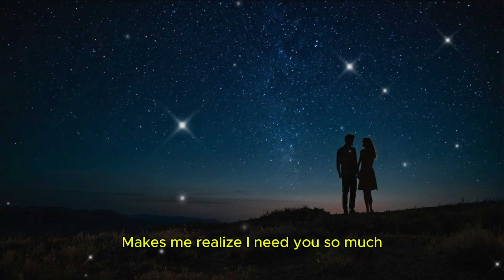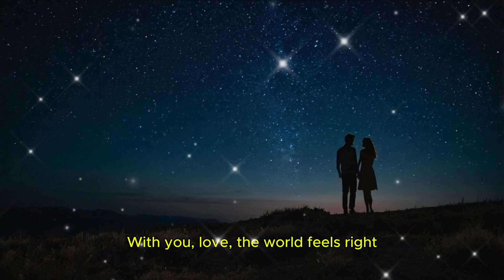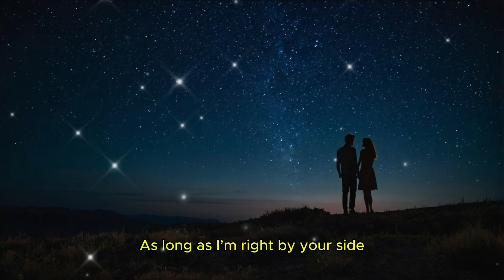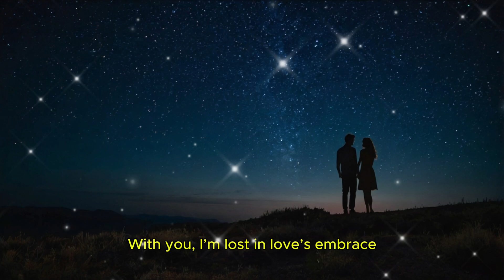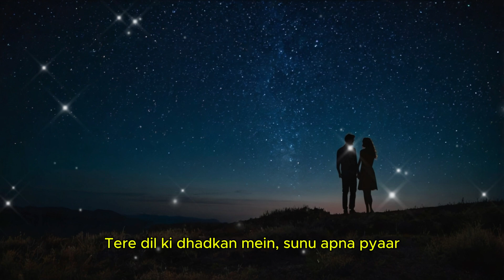Forever With You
This song is a beautiful fusion of English and Hindi, blending heartfelt emotions with a soulful melody. It captures the journey of love, from finding light in each other's presence to building a lifetime of memories together. The lyrics express deep affection and devotion, where the singer cherishes every moment spent with their beloved, promising to stand by them through life's highs and lows.

With themes of unconditional love, unity, and a dreamlike romance, the song alternates between English verses and a Hindi chorus, creating a universal message of love that transcends language barriers. The Hindi chorus adds a cultural richness, emphasizing the warmth and connection of being in someone's arms and the beauty of shared love. This song is form with Sonu.

Perfect for anyone who believes in timeless love, this song is a celebration of togetherness, where love becomes the essence of life. Whether you're in a relationship or dreaming of one, this track resonates with the emotions of forever staying in love.